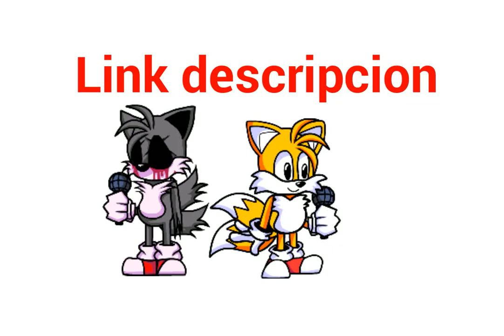Pack de tails + tails .exe